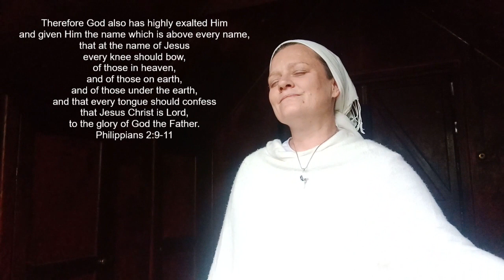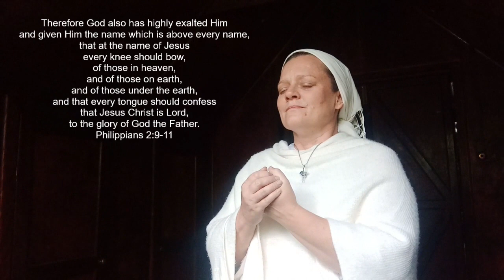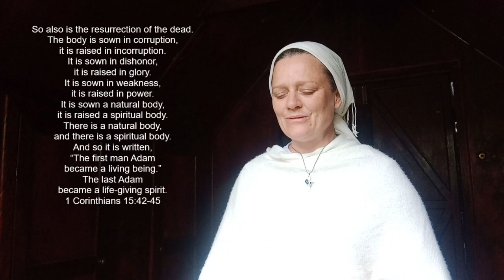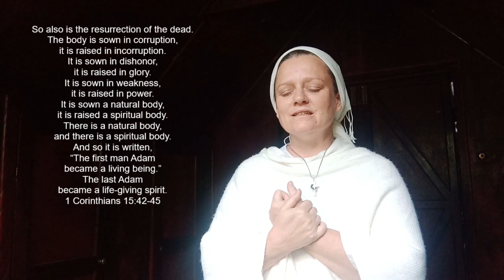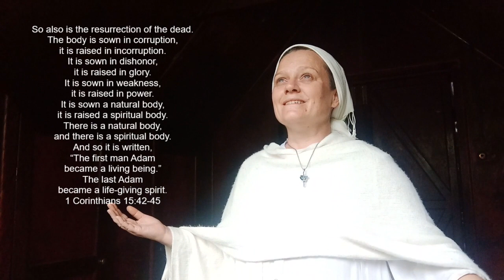HEAVENLY VISIONS - THE RESURRECTION OF THE DEAD - VISIONS OF HEAVEN